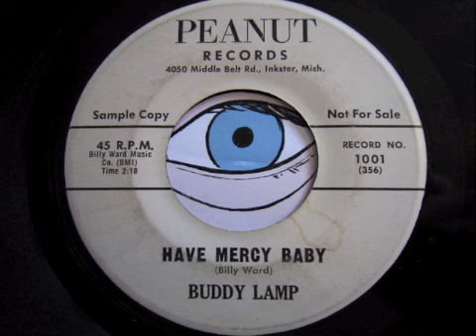Buddy Lamp - Have mercy baby...